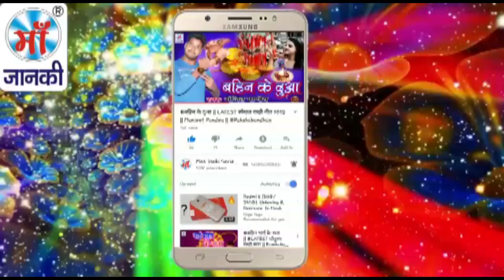माई गईलु केने - अजय यादव फौजी - Mai Gailu Kene - Bhojpuri Navratri Bhajan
♪ Album : माई गईलु केने
♪ Song : Mai Gailu Kene
♪ Singer : Ajay Yadav Fauji
♪ Lyrics : Shekhar Sajan
♪ Recording :
♪ Digital : Avidz
♪ Sanyojak : Phool Kumar
♪ Video Director :
♪ Produced By :- Lalit Agarwal
SR -
T -
Director : Lalit Goel
Label : Maa Janki Series